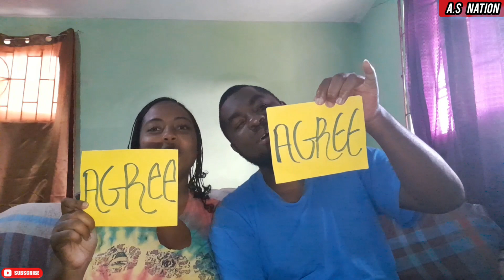Is It Cheating Challenge + I DID NOT expect this From SHIRON!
ARIEL AND SHIRON MET ONLINE WHEN THEY WERE BOTH GOING THROUGH AN OBSTACLE IN THEIR LIFE,
THEY INSTANTLY FELL INLOVE WITH EACH OTHER DESPITE LIVING IN DIFFERENT PARISHES BUT THEY DIDN'T LET THAT GET IN THE WAY OF SHARING LOVE FOR EACH OTHER,